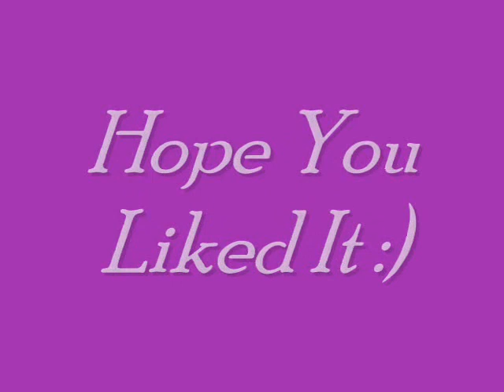Ivan Caceres Y Su Bongoladia - Merecumbe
well this an amazing song with salsa rytham. and I was searching for it on you tube but there isn't any so I decided to upload it!! s enjoy in it and dancee :))